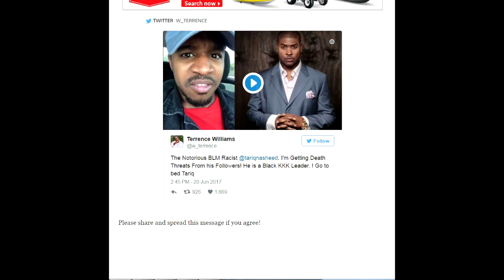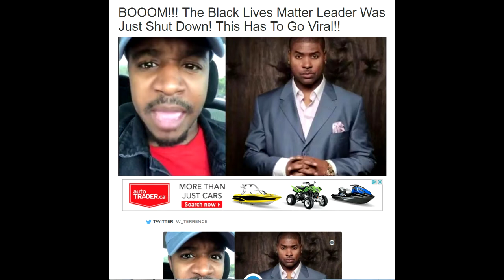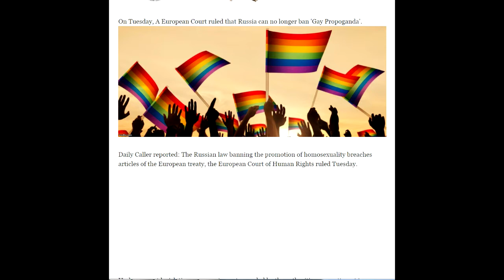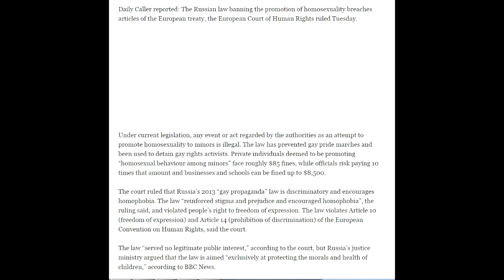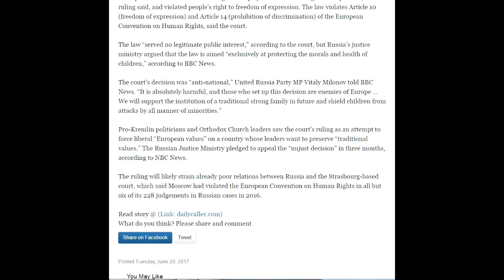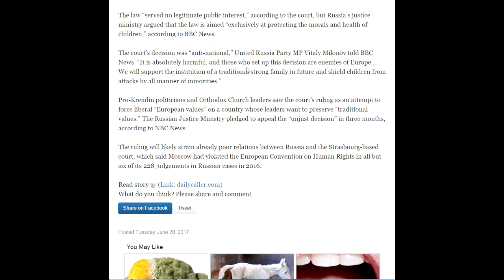Black Supremacist Leader Was Just Shut Down!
BOOOM!!! The Black Lives Matter Leader Was Just Shut Down! This Has To Go Viral!!

The European Court Has Just Ruled Against Russia!!